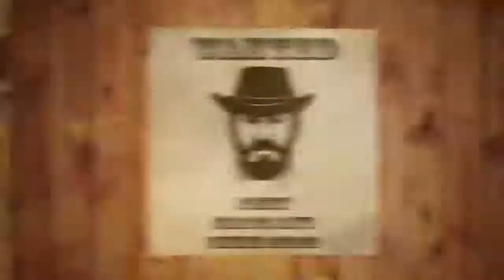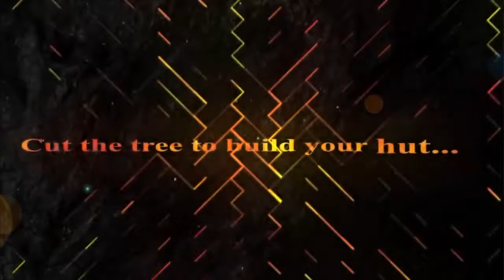Top 16 Free Android Survival Games [HD]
Top 16 Best Survival Games For Android
1-The Outlived

3-Ocean Is Home: Survival Island

4-Live OR Die Survival

5- Stormfall: Saga of Survival

6-Westland Survival

7-ARK: Survival Evolved

8-Prey Day: Survival - Craft & Zombie

9- Survival Game: Lost Island 3D

10-Zombie Crisis: Survival

12-Survival Island FREE

13-Raft Survival: Ultimate

15-Survival Mission 2016

16- Still Alive : Survival PvP

You can find on list best survival games and top free survival games for adroid